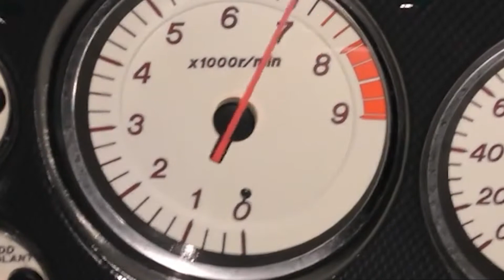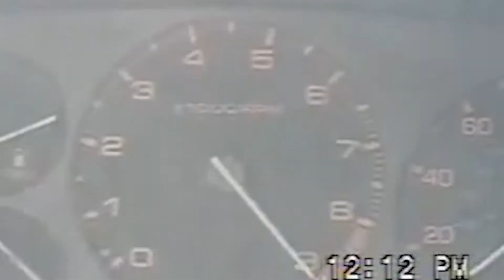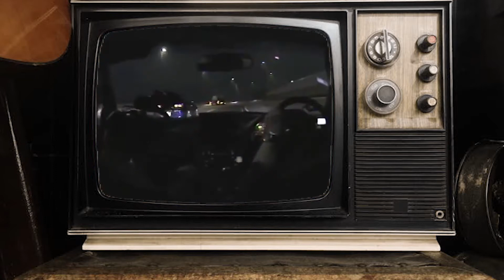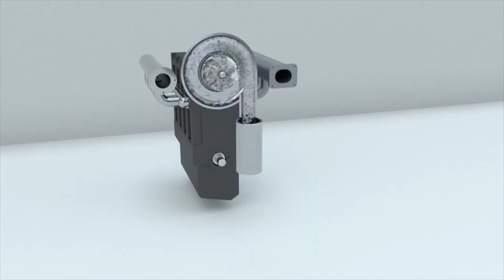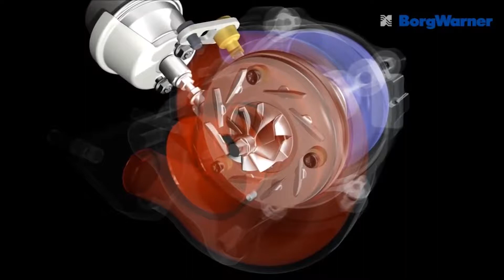l'RX-7 da Initial D ai Videogiochi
Oggi vi parlo di un auto che ha affascinato una generazione di ragazzi. Mostrando la sua furia sia nelle corse, vincendo sia i rally, che nei circuiti. Ma soprattutto nelle corse clandestine, ispirando così film come Fast and Furious o in anime e manga come Initial D e Wangan Midnight ed ancora, videogiochi come Need for speed, Midnight Club, Forza Horizon, The Crew, GTA V e chi ne ha più ne metta!

Con quest'auto non sembrerai un vero Volpescuer, un fratello ma raccatterai vere gamer da portare a giro a 129km/h in autostrada. Da vero bad boy come Han di Fast and Furious Tokyo Drift e come Takahashi Keisuke, mentre per gli introversi calcolatori come Takahashi Ryotsuke di Initial D

Ciao Naccheri!
Spero che il video vi piaccia o vi sia piaciuto, vi ringrazio se state leggendo la descrizione ma soprattutto del fatto che avete aperto il video